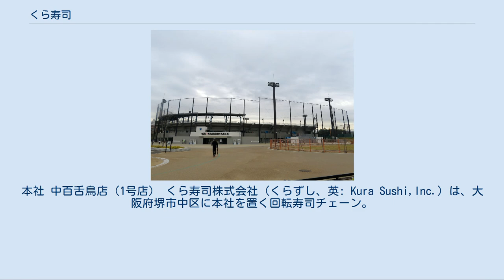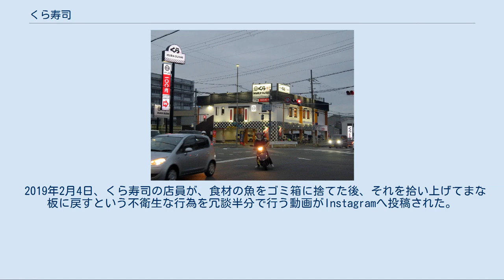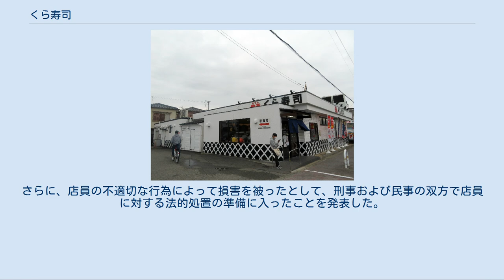くら寿司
本社 中百舌鳥店（1号店） くら寿司株式会社（くらずし、英: Kura Sushi,Inc.）は、大阪府堺市中区に本社を置く回転寿司チェーン。
東証1部上場（証券コード2695）。
 回転寿司チェーンストアの「無添くら寿司」を展開し、全国各地に460店以上の店舗を持つ。
「無添くら寿司」の他、近畿圏に和食レストラン「無添蔵」や「くら天然魚市場」を展開。
 2014年からは台湾に進出し、2020年11月現在31店舗を展開、2019年度の売上げは70億円に上る。
2020年9月17日には台湾の証券取引所に株式上場を果たした。
アメリカ合衆国には2020年11月現在28店舗を展開。
 一皿（2貫）税抜き100円のもののほか、1皿で1貫・皿2枚重ね（200円分）のものもある。
鮮度くん(寿司カバー)に上部についているQRコードによる製造時間制限管理システムを導入後、1999年に長時間レーン上に置かれた寿司を廃棄するシステムを導入。
直線型レーン、タッチパネル式注文システムを導入。
客が皿を投入口（皿カウンター）に入れる事で洗い場まで自動的に回収され、同時に枚数がカウントされ精算される。
2000年、テーブル席に5皿ごとにカプセルトイ景品が当たる抽選機「びっくらポン!」を導入する。
携帯電話で順番待ちや予約が可能なEPARKシステムを利用できる。
2011年12月1日から、店舗内を飛び交うつば・ほこり・ノロウイルス・インフルエンザウイルスなどから守るために寿司を守るカバー「鮮度くん」を全店舗に導入した。
全店舗に店舗支援システムがあり、本部から全店舗を見ることができ本部から運営における援助をすることができる。
合計50件以上の特許がある。
最近は、「7種の魚介醤油らーめん」「天丼」「うな丼」の販売をしている。
 寿司の100円均一価格を値上げせず維持するための方策として、らーめん・丼物・デザートなど、付加価値を取れる寿司以外のサイドメニューの充実を図っている。
 レーン上の寿司は、かつては、土・日・祝日のみわさび抜きであったが、後に、終日全品わさび抜きとなる。
テーブルにわさびを備え付けている。
 醤油皿は、基本的に置いていない。
 ちなみに食品安全教育研究所代表の河岸宏和によれば、ライバル店を連想させるため、自身の店で出す「かっぱ巻」を、わざわざ「きゅうり巻」と呼んでいるとのこと。
 「スマートレストラン」を2021年中に作る計画で、受付からお皿の勘定、会計まで人を介さずできる仕組みを国内全店に導入予定。
 2020年12月現在、北海道を除く46都府県に店舗を展開している。
このうち北海道エリアについては食材の配送網などを理由に長らく見合わせていたが2021年秋までに複数の店舗を出店すると報じられ、全都道府県出店を達成することが明らかになった。
 ロゴ変更後の店舗（寝屋川店） 「食の戦前回帰」を企業理念としている。
くら社では、食品添加物の大半は戦後に普及したものであり、安全性は未だ確立していないとの考えから、添加物のない戦前の食生活を取り戻すことを目指している。
 これを具体化する取り組みとして「無添」にこだわることを表明している。
くら社では、店名を「無添くら寿司」、PRキャラクター漫画を「回転むてん丸」とするなど、「無添」が同社の代名詞となっている。
なお、「無添」はくら社の登録商標である。
ただ、2020年にグローバルロゴが刷新された際、ロゴマーク自体からは「無添」の文字が削除された。
 「無添」とは、くら社独自の用語であり、くら社が指定した四大添加物（化学調味料・人工甘味料・合成着色料・人工保存料）を一切使用しないことを意味している。
くら社は、化学調味料・人工甘味料・合成着色料・人工保存料には100種類以上の添加物が分類されるとしているが、一覧は非公表としている。
また、四大添加物に分類されない添加物の使用の有無についても非公表である。
なお、厚生労働省は「無添加である旨の表示については、消費者が誤認を生ずることのない表示が求められる」とコメントしているが、「無添」は「無添加」とは異なるくら社独自の概念であるため、使用添加物・不使用添加物の一覧を公表しないことに関して違法性の問題が生ずることはない。
 くら寿司は無添への取り組みによって食の安全を求める消費者に強く訴求し、業績を伸ばした。
一方、「魚の切り身に人工保存料を使用することは最初から法令で禁止さ...